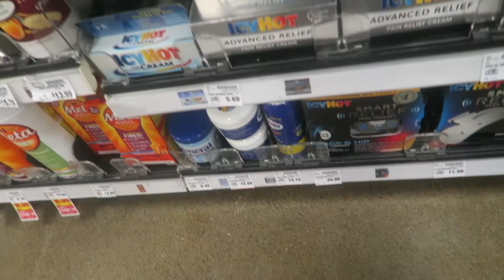Help!!!!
Welcome to the Logues Life Vlog! We are a blended family that lives in the Seattle area! We love sharing our lives with our family, friends and new friends that we meet on here!

Opening: Get You Off My Mind by Sebastian Forslund
search_query=get%20you%20off%20my%20mind